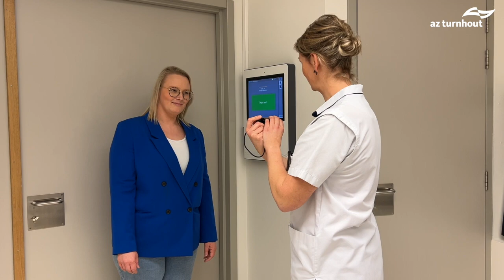DIBH of ademhalingsgecontroleerde bestraling - Radiotherapie AZ Turnhout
Een DIBH (Deep Inspiration Breath Hold) of ademhalingsgecontroleerde bestraling, is een methode waarbij we bestraling toedienen terwijl de patiënt diep inademt. In deze video tonen we u hoe de simulatie en de bestraling verloopt.